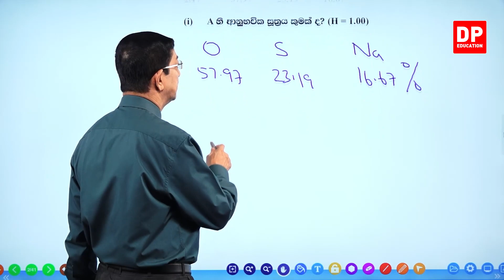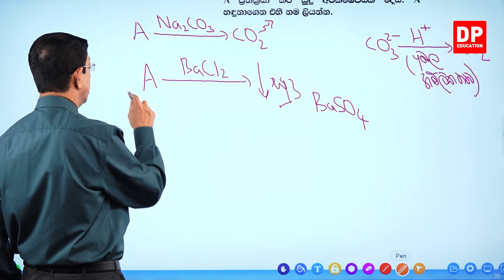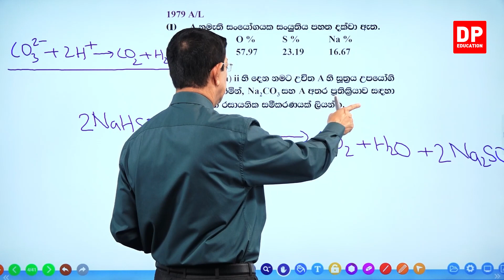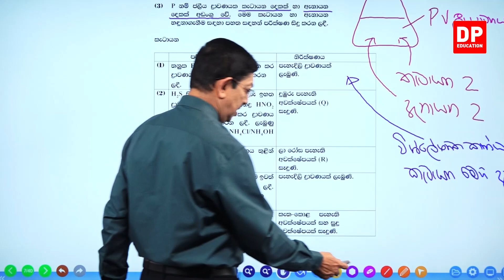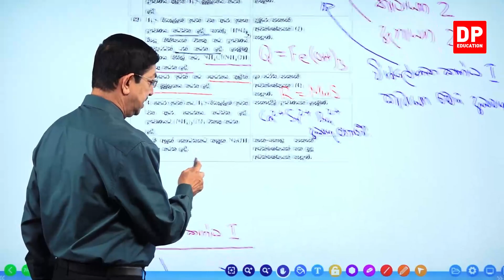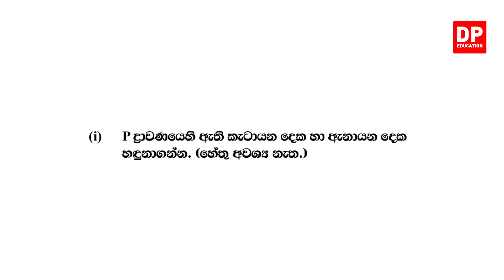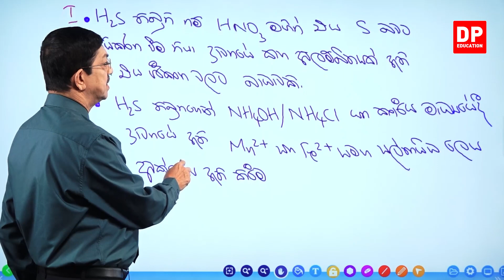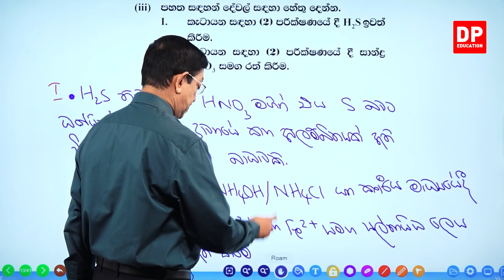06 ඒකකය | පාඩම 09 - P ගොනුවේ මූලද්‍රව්‍ය වල ආවර්තිතා නැබුරුතා - 16 වන කොටස - AL Chemistry Unit 6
S,P හා D ගොනුවල මූලද්‍රව්‍ය වල රසායනය

01 කොටස

02 කොටස

03 කොටස

04 කොටස

05 කොටස

06 කොටස

07 කොටස

08 කොටස

09 කොටස

10 කොටස

11 කොටස

12 කොටස

13 කොටස

14 කොටස

15 කොටස

16 කොටස

16.1S,P ගොනුවල අභ්‍යාස මාලාව ⏩00:00

17 කොටස